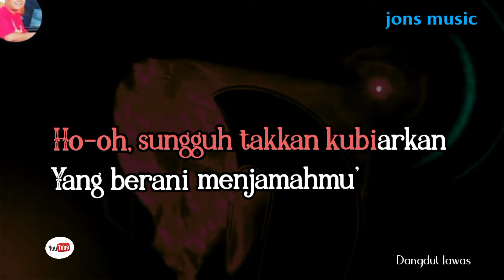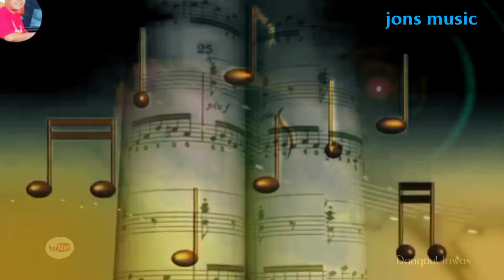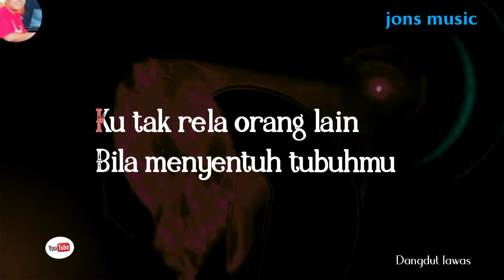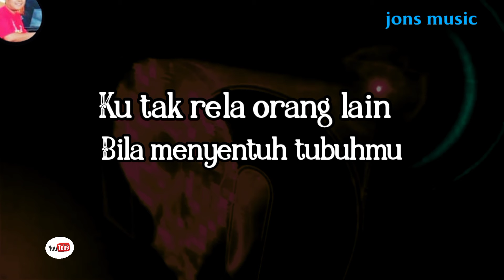CAMELIA 1 - RHOMA IRAMA - KARAOKE DANGDUT- nada pria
engkaulah suka dukaku yang menjadikan semangat hidupku
camelia lagu lawas yang dipopulerkan oleh Rhoma irama